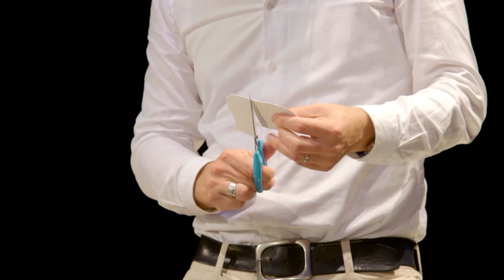(3/5) Wanneer is verrot voedsel juist goed voor je?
Ooit wel eens een hap genomen van iets wat beschimmeld was? Niet erg smakelijk. Toch zijn er allerlei soorten voedingsmiddelen die we juist te danken hebben aan schimmels, bacteriën en gisten. Hoe kan het dat die voedingsmiddelen juist wel lekker en goed voor je zijn? Microbioloog Remco Kort (Vrije Universiteit) legt het je uit.

Deze week in Universiteit van Nederland:
Microbioloog Remco Kort

Ze hebben een slechter imago dan de gemiddelde bajesklant: bacteriën. Toch is prof.dr. Remco Kort van de Vrije Universiteit van Amsterdam groot fan van de bacterie en andere soorten micro-organismen. Ze zijn namelijk onmisbaar: ze maken de yoghurt die je ’s ochtends eet en de antibioticumkuur die je slikt.
Ook ons lichaam kan niet zonder ze, we dragen wel honderd miljard micro-organismen met ons mee. En die wisselen we ook nog eens vrolijk met elkaar uit, bijvoorbeeld als we tongzoenen.
Ben je benieuwd of jouw speeksel dan ook gaat lijken op dat van jouw partner als je veel zoent? Dat hoor je vanavond allemaal van Remco Kort!

Meer weten?